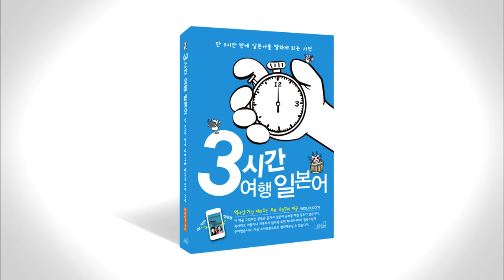3시간 여행 일본어 8-1 p186